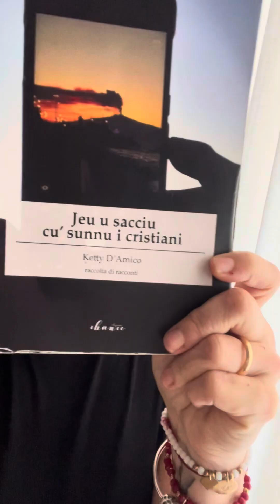EMIGRATO? NO, IN PRESTITO DA REGGIO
Siamo Organismi Geneticamente Modificati… in chiave reggina.
Perché Reggio è come la mamma: per quanto tu possa essere lontano, non smetterà di essere nel tuo cuore.